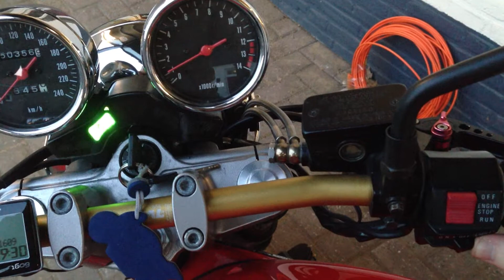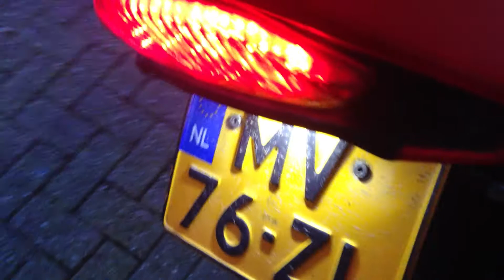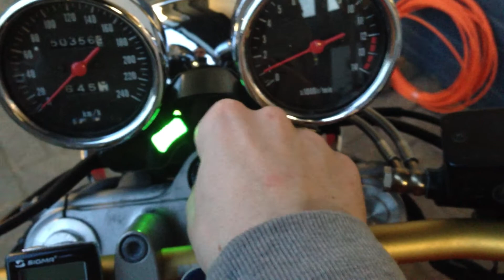Bandit 600 1996 Walk around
56.000 KM, 1996.
Cold start, temperature about 10 degrees celsius.
Laser Duo Tech exhaust, no DB killer.